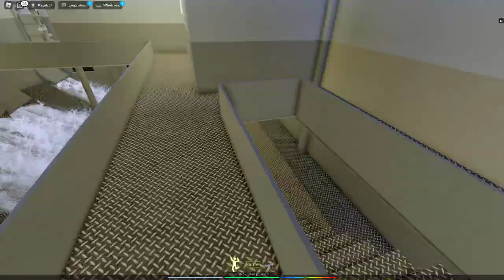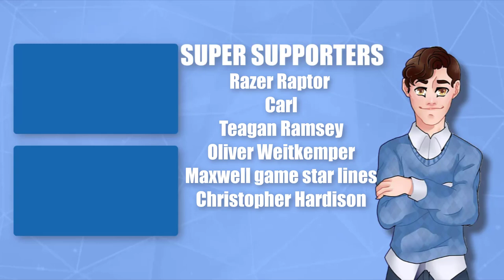Coffee Obsession! | Sinking Of Greyrock | With Ben and Jlkillen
In today's video Ben, Jlkillen and I return to Sinking Of Greyrock to check out a new update that includes an espresso machine that helps you survive!